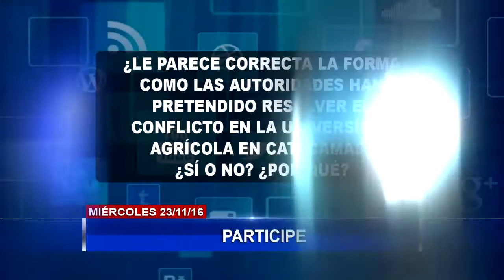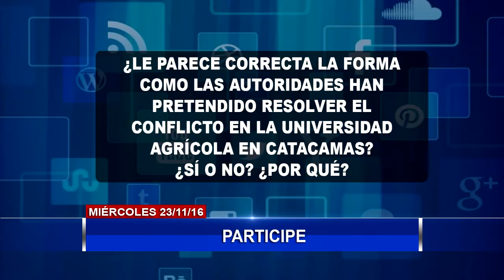En AlDía resaltamos las noticias más importantes del momento con los titulares